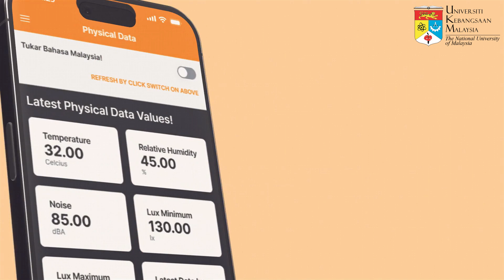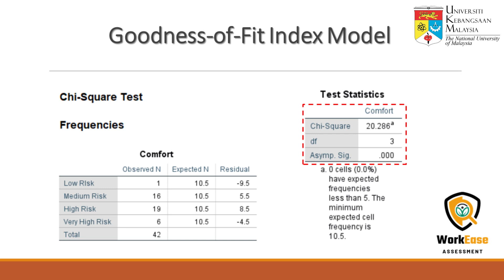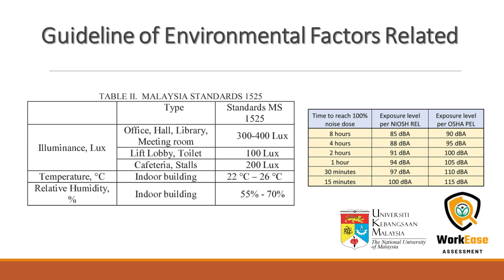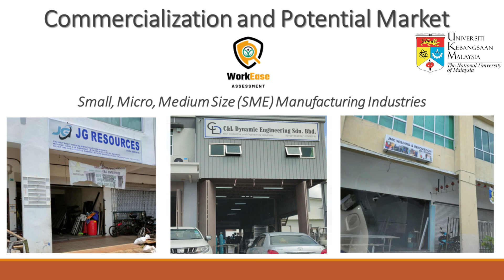707 WorkEase Assessment App: Enhancing Worker Safety and Health in the Workplace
Participation Category : A: Professional
Title : WorkEase Assessment App: Enhancing Worker Safety and Health in the Workplace through Comprehensive Assessment
Project Leader : Ts. Mohd Azrin Mohd Said
Members : Dr. Nor Kamaliana Khamis, Dr. Mohd Anas Mohd Sabri & Prof. Ir. Ts. Dr. Ahmad Rasdan Ismail
Institution : Universiti Kebangsaan Malaysia